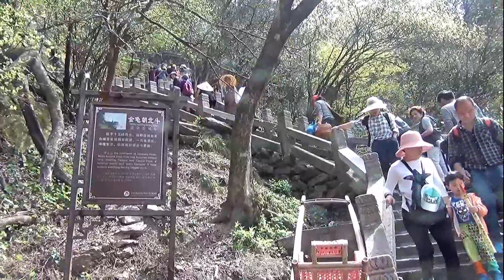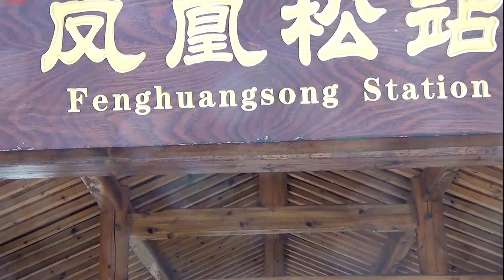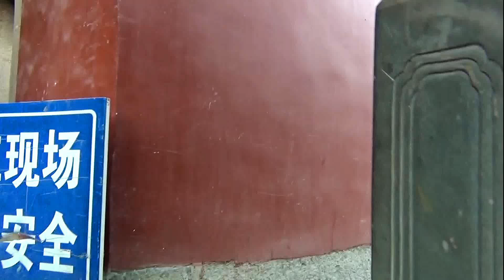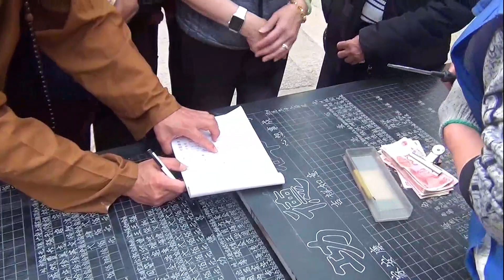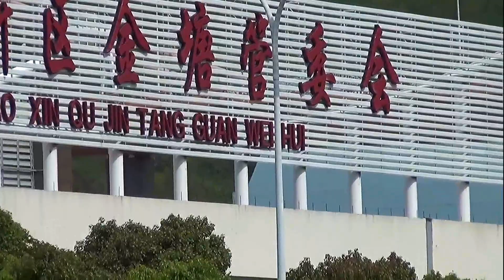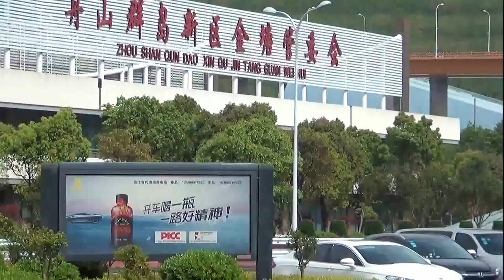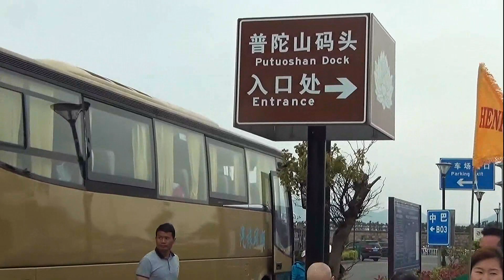12/18 - 2017 - APRIL 9 - 23 - CỬU HOA SƠN - TỨ ĐẠI DANH SƠN - TRUNG QUỐC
CHƯƠNG TRÌNH HÀNH HƯƠNG TỨ ĐẠI DANH SƠN - NGŨ ĐÀI SƠN - NGA MI SƠN - CỬU HOA SƠN - PHỔ ĐÀ SƠN.

1) NGŨ ĐÀI SƠN: (tiếng Trung: 五台山; bính âm: Wǔtái Shān), còn gọi là Thanh Lương sơn (清凉山), nằm trong địa phận huyện Ngũ Đài, địa cấp thị Hãn Châu, tỉnh Sơn Tây, Trung Quốc, là một trong tứ đại Phật giáo danh sơn tại Trung Quốc. Núi này là nơi có nhiều chùa chiền, tự viện quan trọng nhất Trung Quốc. Khu di sản văn hóa Ngũ Đài Sơn bao gồm 53 chùa, được đưa vào danh sách di sản thế giới của UNESCO năm 200.
Mỗi một trong số 4 núi (Ngũ Đài Sơn, Nga Mi Sơn, Cửu Hoa Sơn, Phổ Đà Sơn) đều được coi là nơi ở hay nơi tu luyện của một trong số bốn vị bồ tát là Văn Thù, Phổ Hiền, Địa Tạng và Quan Thế Âm.

Ngũ Đài Sơn gắn liền với Văn Thù bồ tát. Ngũ Đài Sơn cũng có quan hệ lâu dài với Phật giáo Tây Tạng. Ngũ Đài Sơn ngày nay còn nổi tiếng do " Trưởng lão Hư Vân " ( 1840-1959) , Để báo hiếu công ơn dưỡng dục sinh thành, phát nguyện đến bái Ngũ Đài Sơn, suốt 3 năm đi bộ, cứ đi 3 bước, lạy trời đất 1 lạy, mới đến được Ngũ Đài Sơn, toaị nguyện.
Suốt 10 năm tiếp theo, Ngài đi tầm sư học đạo qua các vùng Tây Tạng, Thái Lan, Ấn Độ,.. rồi mới qua về quý Quốc.
2) NGA MI SƠN: (tiếng Trung: 峨嵋山) hay núi Nga Mi hay Đại Quang Minh sơn là một ngọn núi nằm ở phía trung Nam tỉnh Tứ Xuyên thuộc miền Tây Trung Quốc, trên khu vực quá độ của lòng chảo Tứ Xuyên theo hướng cao nguyên Thanh-Tạng. Thông thường được viết là 峨眉山 và đôi khi là 峩嵋山 hay 峩眉山, nhưng cách phát âm không thay đổi. Nga Mi sơn là một trong Tứ đại Phật giáo danh sơn.

Vị Bồ Tát bảo trợ của Nga Mi sơn là Samantabhadra, trong tiếng Việt còn được gọi là Phổ Hiền bồ tát. Đỉnh cao nhất của Nga Mi sơn là đỉnh Vạn Phật của ngọn núi chính Kim Đỉnh, với độ cao 3.099 m. Với địa thế cao chót vót, phong cảnh đẹp nên người ta nói tới Nga Mi sơn như là "Nga Mi thiên hạ tú". Là một trong Tứ đại Phật giáo danh sơn, tại Nga Mi sơn có khoảng 26 ngôi chùa; miếu, trong đó có 8 ngôi chùa; miếu lớn là cơ bản nhất.

Người ta cho rằng Nga Mi sơn chính là đạo tràng của Phổ Hiền bồ tát. Nga Mi sơn cùng bức tượng đại Phật Lạc sơn, bức tượng Phật tạc trên vách đá lớn nhất thế giới ở núi Thê Loan, được UNESCO công nhận là Di sản thế giới ngày 6 tháng 12 năm 1996. Các nguồn tài liệu thế kỷ 16 và 17 có đề cập tới việc tập luyện võ thuật trong các ngôi chùa trên núi Nga Mi, là nguồn tham chiếu hiện còn lưu giữ được có niên đại sớm nhất nói tới chùa Thiếu Lâm như là khởi nguồn của võ thuật Trung Hoa. Trường phái võ thuật Nga Mi là sự kết hợp của Phật giáo với Đạo giáo.

3) CỬU HOA SƠN (giản thể: 九华山; phồn thể: 九華山; phiên âm: Jǐuhuá Shān) là một trong tứ đại Phật giáo danh sơntại Trung Quốc, nằm về phía đông nam của phố Trì Châu thuộc tỉnh An Huy - Trung Quốc. Đây là ngọn núi nổi tiếng vì có phong cảnh đẹp và những ngôi đền cổ, gắn liền với Địa Tạng Bồ Tát Nằm ở bờ Nam hạ du sông Trường Giang, thuộc thành phố Trì Châu, tỉnh An Huy (Trung Quốc), Cửu Hoa Sơn là một trong Tứ đại Phật giáo Danh sơn nổi tiếng vì có phong cảnh đẹp và những ngôi chùa cổ, gắn liền với Địa Tạng Bồ Tát.

Cửu Hoa Sơn là một trong những khu thắng cảnh du lịch trọng điểm quốc gia đầu tiên của Trung Quốc, được UNESCO công nhận là di sản văn hóa và thiên nhiên thế giới. Tổng diện tích của khu phong cảnh ở núi Cửu Sơn là 120km2. Diện tích bảo vệ là 174km2. Cùng với các ngọn núi Ngũ Đài Sơn thuộc tỉnh Sơn Tây, Nga Mi Sơn thuộc tỉnh Tứ Xuyên và Phổ Đà Sơn thuộc tỉnh Triết Giang, Cửu Hoa Sơn là một trong bốn ngọn núi linh thiêng của Đạo Phật ở Trung Quốc, thường được nhắc đến với cái tên "Tứ Đại Phật giáo Danh sơn."

4) PHỔ ĐÀ SƠN tên cũ là Tiểu Bạch Hoa, gọi là Bố Đà Lạc Già. Tên khác là Mai Sầm Sơn. Phổ Đà Sơn nằm trong biển Đông Nam, huyện Định Hải, tỉnh Chiết Giang, Trung Quốc, cách núi Chu Sơn 6 dặm (tiếp giáp với Hàng Châu). Truyền kỳ gọi là Nam Hải.

Đây là nơi đầu tiên Quán Thế Âm Bồ Tát phổ độ chúng sinh. Theo truyền thuyết Trung Quốc, Quán Thế Âm Bồ Tát vốn tên là Diệu Thiện, là con gái thứ ba của Sở Trang Vương thời Xuân Thu, từ nhỏ ăn chay tin Phật, một lòng xuống tóc đi tu, nhưng bị vua cha kiên quyết bác bỏ rồi giết chết. Nhưng Diêm Vương lại làm cho nàng sống lại trên một tòa sen trên chiếc hồ cạnh Phổ Đà sơn. Tại đây nàng phổ độ chúng sinh, hành thiện giúp thiên hạ.